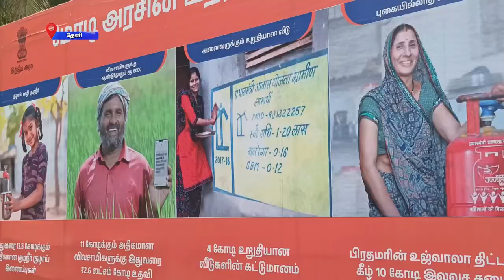தேனி மாவட்டத்தில் மத்திய அரசின் நமது லட்சியம் வளர்ச்சி அடைந்த பாரதம் யாத்திரை நடைபெற்றது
தேனி மாவட்டத்தில் மத்திய அரசின் திட்டங்கள் கிராம பகுதிகளுக்கு சென்றடையும் வகையில் நமது லட்சியம் வளர்ச்சி அடைந்த பாரதம் என்ற விழிப்புணர்வு யாத்திரை நிகழ்ச்சி நடத்தப்பட்டு வருகிறது. இது பற்றிய ஒரு செய்தி தொகுப்பு.